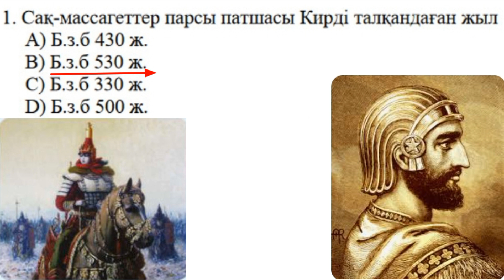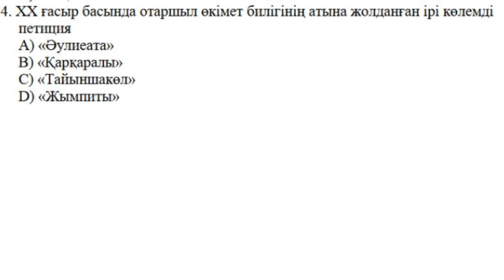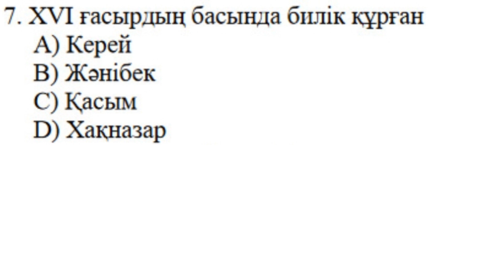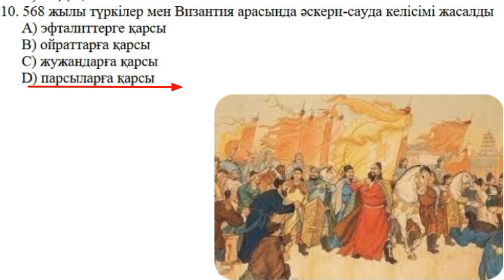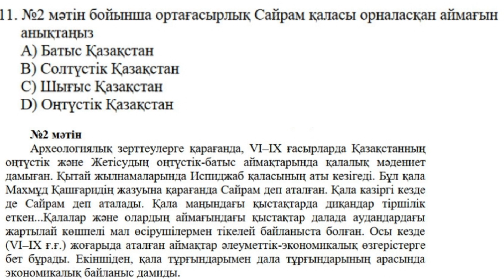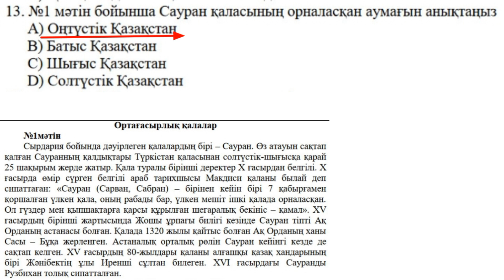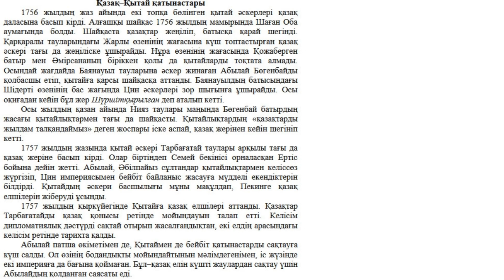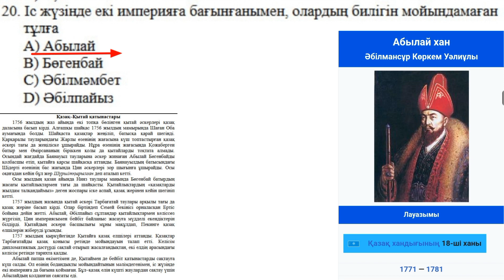ҰБТ 2023.Қазақстан тарихы II